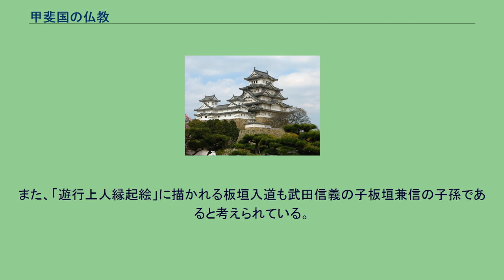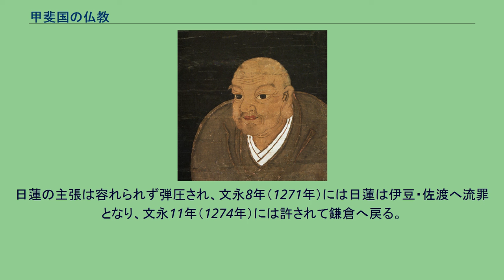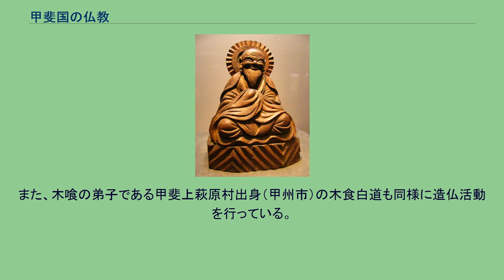甲斐国の仏教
甲斐国の仏教（かいのくにのぶっきょう）では、甲斐国（山梨県）における仏教史の総説を記述する。
寺本古代寺院跡 日本列島には6世紀中頃に仏教が伝来するが、内陸部の甲斐国へは国家規模で寺院建立が奨励された古墳時代後期の7世紀後半頃に伝わり、この頃から仏教文化の影響が見られる。
甲府盆地では盆地南部の曽根丘陵地域において4世紀後半に甲斐銚子塚古墳を中心とするヤマト王権の影響を受けた前期古墳が立地し、5世紀には中道勢力が弱体化し盆地各地へ古墳の築造が拡散し、やがて仏教文化の伝来に伴い古墳の築造は見られなくなる。
甲斐国へは朝鮮半島での百済・高句麗の滅亡に際して多くの渡来人が移住しているが、6世紀には盆地北縁地域を中心に横根・桜井積石塚古墳など渡来人系の墓制である積石塚や生産遺跡を築いた勢力が出現し、仏教文化との関わりが指摘されている。
甲斐国が成立した7世紀には盆地東部が政治的中心地となり、前期国府推定値である笛吹市春日居地域に甲斐国最古の古代寺院である寺本廃寺（寺本古代寺院）が出現する。
寺本廃寺は法起寺式の伽藍配置で有力豪族の氏寺であると考えられている。
また、国府周辺にあたる甲府市川田町に寺本廃寺へ瓦を供給した川田瓦窯跡があり、甲斐市天狗沢の天狗沢瓦窯跡からも供給先は不明であるものの同時期の古代瓦が出土している。
大善寺薬師堂 8世紀には741年（天平13年）に聖武天皇が国分寺・国分尼寺建立の詔を下し、甲斐国では笛吹市一宮地域に甲斐国分寺・国分尼寺が建立される。
『甲斐国志』や『甲斐国社記・寺記』など近世に編纂された地誌類によれば奈良時代に創建された寺院が数多くあり、山梨郡の万福寺や三光寺（ともに甲州市勝沼地域）、八代郡の瑜伽寺（笛吹市八代地域）など盆地東部の国衙・国府周辺地を中心に分布する。
中でも甲州市勝沼地域の大善寺は古代豪族の三枝氏が建立した氏寺で、柏尾山経塚から出土した平安時代の康和5年（1103年）在銘経筒にも見られる。
この頃の仏教は現世利益をもたらす薬師如来や観音菩薩への信仰が盛んであり、薬師如来を本尊とする大善寺でも薬師悔過の修法が行われていたという。
甲斐国初期の仏教文化を示す遺物として、甲府市横根町の東畑遺跡から出土した8世紀初頭の製作と考えられており県内最古の仏像である金銅仏（観音菩薩立像）をはじめ瑜伽寺の塑像片、三光寺に伝来する磬（打楽器）などのほか、甲斐市の松ノ尾遺跡から出土した蓮華座は観音菩薩像の台座と考えられている。
7-8世紀代の古代寺院は現在のところ寺本廃寺や甲斐国分寺・国分尼寺のみであるが、これらの仏教遺物や瓦窯跡の存在から未発見の古代寺院が想定されている。
平安時代中期の9世紀には、入唐僧である空海・最澄により真言宗・天台宗の両派が新しい仏教として密教を導入する。
天台宗は東国出身の円仁の活躍もあり早くから東国へも伝播し、甲斐国ではに市河荘（西八代郡市川三郷町）を中心とする荘園）において成立した平塩寺（現在は廃寺）が天台勢力の拠点寺院となったほか大善寺や円楽寺、岩殿山円通寺（大月市）などの天台寺院が成立したが、平安後期には真言勢力に押されて後退する。
一方の真言宗は天台宗より送れて伝播し、空海書簡によれば空海は812年（弘仁3年3月）が甲斐国司の藤原真川に対し密教教典の写経を依頼し弟子を派遣している。
また、同年には都の高雄寺（神護寺）において金剛界・胎蔵界の灌頂が行われているが、胎蔵界受法者の記録には甲斐国出身で永禅寺（法善寺）を創建した神徳の名があり、甲斐国では弘法大師開創伝承を持つ寺院や、平安後期に天台寺院から転宗した寺院も多い。
五丈岩（金峰山） また、富士山や八ヶ岳、金峰山など甲府盆地の周囲に高峻な山々が連なる甲斐国では古来から山岳信仰があったが、天台・真言密教は山岳信仰にも影響を与え修験道が成立する。
特に役行者により始められたと伝わる富士信仰や金峰山信仰はその代表的なもので、富士山麓には修験道に関わる行場があり、修験道と関係して創建された円楽寺（甲府市）には役行者像が伝わる。
金峰山においても修験道関係の遺構や遺物が存在している。
平安中期には末法思想の影響により阿弥陀浄土を希求する浄土信仰が盛んになり、書写した教典を土中に埋納する経塚の造営が貴族層により行われはじめた。
甲斐国では平安後期に常陸国から源義清・清光が市河荘に配流され、義清の一族である甲斐源氏は甲府盆地各地へ荘園管理者として土着する。
八幡神を氏神とする甲斐源氏は勢力拡大とともに盆地各地で八幡神を勧請して八幡神社を造営している...